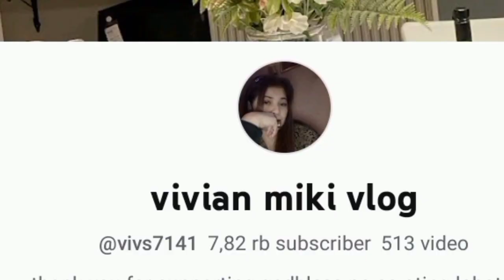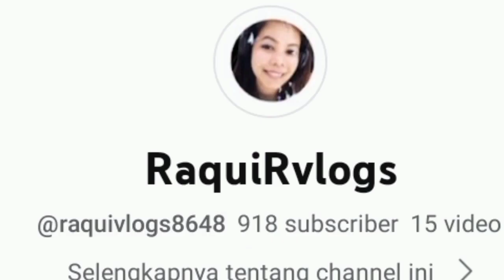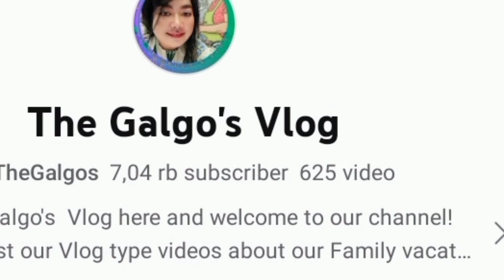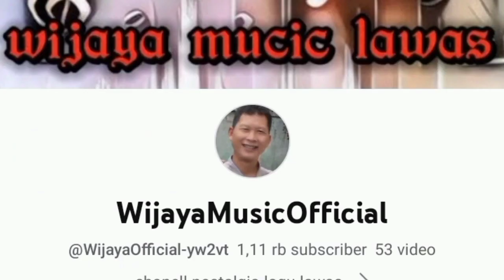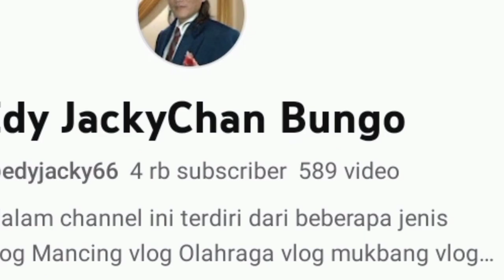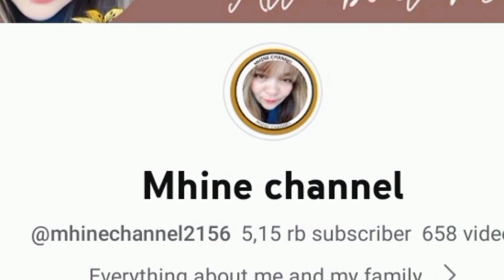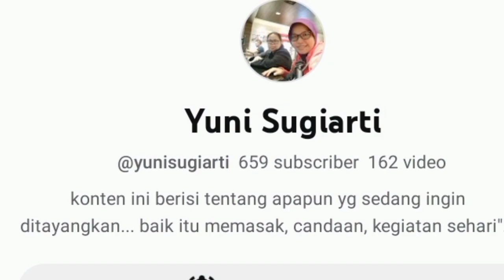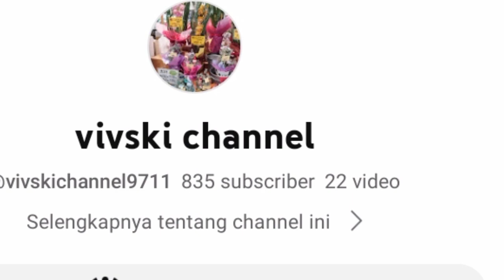VLOG‼️MANDI DISUNGAI AIRNYA SANGAT JERNIH SEBENING KACA ❤️❤️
Divideo ini kami menampilkan keseruan bocah mandi di sungai
wajib didampingi ahlinya‼️